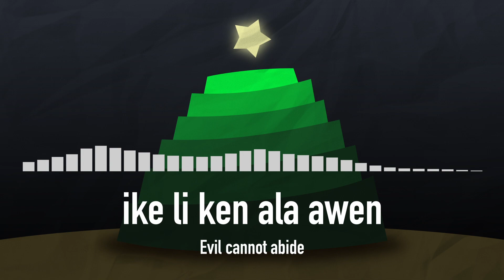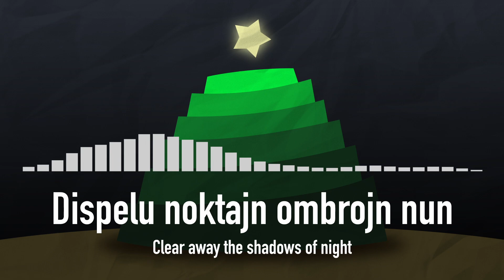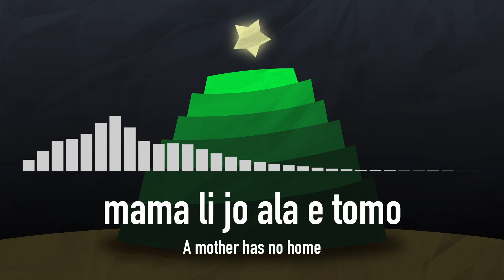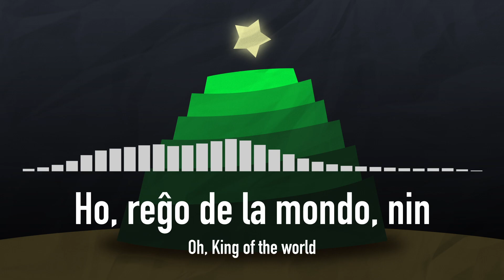Himno de Babel' ("Hymn of Babel") — CHRISTMAS CAROL in ESPERANTO, TOKI PONA, LOJBAN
Scattered are we who would build ever upward in pursuit of Heaven's light, among the chaos of words, signs and tongues. But it matters not: for tonight, we are all one great family circle.

[EO] Disvastiĝintaj ni estas, kiuj konstruus ĉiam supren ĉasante Ĉielan lumon, inter la ĥaoso de vortoj, signoj kaj lingvoj. Sed tio ne gravas: ĉar hodiaŭnokte, ni ĉiuj estas unu granda rondo familia.
[TP] mi mute li lon ma mute, li pali tawa suno sewi lon nasa nimi, lon nasa sitelen, lon nasa toki. taso, ni li suli ala tan ni: tenpo pimeja ni la, mi mute li sama kulupu mama.
[JB] .i sanra fa ma'a noi roroi zbasu fa'a lo gapru ku'o xoi sisku be le gusni co censa va'o le kalsa pe lo valsi je lo sinxa je lo bangu .i ku'i na vajni ki'u lodu'u ca le cabdei nicte ma'a co'a lanzu

Special thanks to jan Masu for advice on the Toki Pona lyrics for this song!

OSTINATO 1 (TOKI PONA)
mi kalama, o kute a!
kalama li wawa suli
toki mi la: pilin pona
ike li ken ala awen

sina lape anu seme?
mun suli sin la o lukin
a, jan ale li lon sike
tenpo pi jan Jesu li tan

VERSE 1 (ESPERANTO)*
Ho venu vi, Emanuel'
Kaj savu nin, ŝlositaj en malhel'
Plorantaj, solaj, en ekzil',
Ĝis venos vi, la Dia Fil'!
Ho ĝoj'! Ho ĝoj'! Emanuel'
Kondukos nin finfine el Babel'!

VERSE 2
Ho venu vi, la Leĝdonint'
El nubo de Sinaja pint'
Per lumo de l' matena sun'
Dispelu noktajn ombrojn nun
Kondukos nin sekure el Babel'!

OSTINATO 2
sewi li kama pimeja
lete pi kon wawa li lon
soweli mu li kulupu
mama li jo ala e tomo

BRIDGE (LOJBAN)
.i mo fa ti noi ca sipna vi
le tuple be le cy mamta
.i lo .angeli cu te vangeli
ca lonu lo lantro cu zgana

.i ki'u ma vi lo cagdalzda
cy vreta ne'i lo tanxe
.i ko tinju'i doi zanselru'i
.i le voksa co censa cu sance

.i ti du le masxiia ku
noi ke'a le munje cu roltru
.i si'asku fa ko ra'a
le bersa be la .mariiam.

VERSE 3
Ho, Reĝo de la mondo, nin
Nun liberigu de inferdestin'
Dum timo kaj militminac'
Nin savu, nia Princ' de Pac'
Kondukos nin triumfe el Babel'!

OSTINATO 1  (FADE)

*Esperanta kantoteksto adaptita el versio de B. John Beveridge, de ĉi tiu retpaĝo